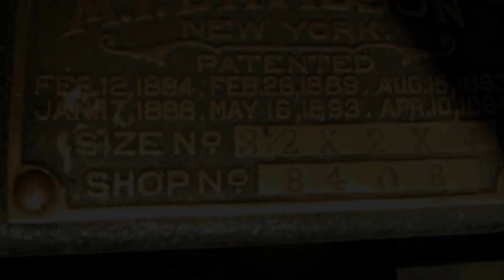1890s M.T. Davidson Steam Pump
My circa 1895 M.T. Davidson steam pump at Salina, Kansas antique machinery show keeping the sawmill traction engines supplied with water. Pumps like these pumped almost anything fluid from alcohol to to beer to turpentine to oil to water.